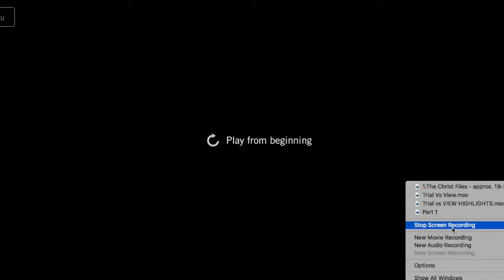Kings vs Scots 16A's 2016 (39-5)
Kings at home against Scots
MVP: Lachlan Connors
Best on Field: Lachlan Connors
Most time with the Ball: Lachlan Connors